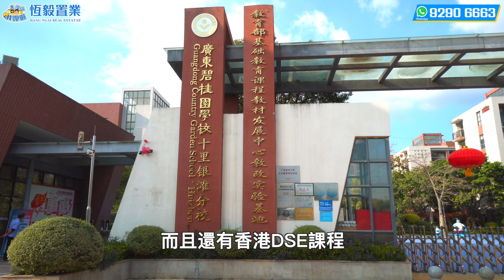【碧桂園十里銀灘 | 惠州樓盤】碧桂園勁劈半價！| 十里銀灘賣返幾年前嘅價錢！| 50萬左右一間海景單位 | 現在食肉值得入手? | 惠州置業 | 惠州筍盤 | 香港人在惠州 | 第五集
碧桂園十里銀灘·維港灣，位於粵港澳大灣區深圳旁惠州亞婆角旅遊度假區，在深圳、深汕合作區之間。 10年大城，臨深醉美海岸，擁有商業、教育、醫療、遊玩於一體的全齡配套，目前已是全球逾6萬戶業主的信心之選！

【碧桂園十里銀灘 | 惠州樓盤】碧桂園勁劈半價！| 十里銀灘賣返幾年前嘅價錢！| 50萬左右一間海景單位 | 現在食肉值得入手? | 惠州置業 | 惠州筍盤 | 香港人在惠州

碧桂園十里銀灘 項目信息
佔地面積：1440000㎡
建築面積：360000㎡
產  權：70年
戶  數：736戶
容 積 率：2.66
綠 化 率：34%
物 業 費：2.6 元/㎡
開 發 商：惠東碧桂園房地產開發有限公司
物業公司：碧桂園物業

內部配套：
7所教育機構：已建成3間幼兒園、1所學校，維港灣苑區規劃幼兒園，2所學校也已規劃中，學位無憂。一期幼兒園、十里銀灘IB國際學校現已開學
2大醫護體系：中惠醫院、CP居家醫療健康城
4大立體交通：
巴士：全天候53班次樓巴速達深圳、香港，業主巴士一站到萬達；
高速：沿海、廣惠、深汕三高速環繞，維港灣距廣惠高速出口僅1公里，速達深圳，暢達粵港澳；
高鐵：惠東、惠州南雙高鐵站，通達南北；
地鐵：深圳地鐵14號線確定延長至惠州南站。
超13萬㎡商業：五星級標準酒店、超13萬㎡商業中心、鮮市場、海鮮街；浪琴灣美食街、萬田超市，規建鑽石海購物中心。
9項休閒配套：廣東省2號綠色通道(自行車道)、億年礁石公園、山林海苑區南北雙公園、寵物公園、十里銀白沙灘、遊艇碼頭、水上運動、無邊際泳池、體育館。

休閒配套：
億年礁石公園、寵物公園、大亞灣森林公園

醫療配套：
中惠醫院設置定點，集醫療護理、預防保健、康復理療於一體，提供就近、方便、快捷的醫療衛生服務； CP 長者屋 其擁有三十餘年專業居家養老服務經驗， 是美國養老行業的知名連鎖品牌

校網資源：
碧桂園十里銀灘學校辦學5 年，目前已獲得國際 IB 認證，其2019屆畢業生 90%被世界前50強大學錄取，2020年陳嘉雯同學被世界前8倫敦大學預錄取，開展香港DSE課程；十里銀灘幼兒園，按照省一級幼兒園的標准進行設計與規劃，傳承國際化辦學經驗與國際化管理模式。

往期精選視頻:
【金輝風雅軒 | 惠州樓盤】周邊最低密度屋苑 | 間間房都有景觀望? | 2-3房剛需戶型 | 單價1400/ 呎 | 惠州置業 | 香港人在惠州 | 惠州筍盤 | 內地置業
【碧桂園翡翠山 | 惠州樓盤】自帶大型商業配套 | 落樓5分鐘內衣食住行樣樣齊全 | 高鐵1站直達深圳3站直達香港 | 惠州置業 | 香港人在惠州 | 惠州筍盤 | 惠州大亞灣
【中州谷河花園 | 惠州樓盤】大亞灣臨深筍盤 | 60分鐘高鐵直達香港 | 單價1400/呎起 | 惠州置業 | 香港人在惠州 | 惠州筍盤 | 內地置業
【星河丹堤 | 惠州樓盤】惠州超高質素樓盤 | 雙鐵交界位 | 出門口就系係高鐵站 | 100%超高實用率 | 惠州置業 | 惠州置業 | 香港人在惠州 | 惠州筍盤